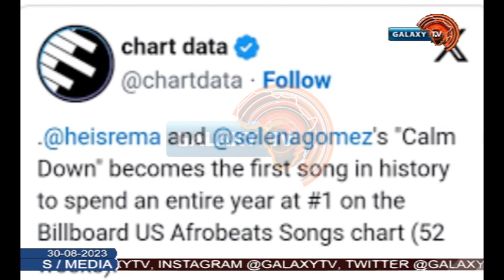Rema's Calm Down Becomes First Song to Spent One Year on US Billboard Chart| WEIN DEY HAPPEN NAIJA